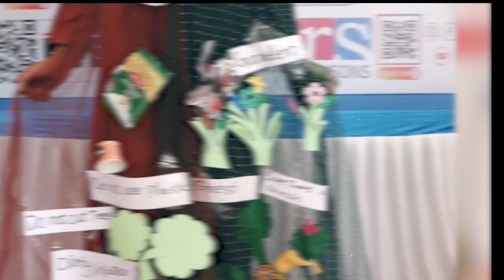ಚಿಣ್ಣರ ಜಾಣರ ಜಗಲಿ । ಜನಮನ ಸೆಳೆದ ಮಕ್ಕಳ ವಾದ-ಸಂವಾದ । Chinnara Jaanara Jagali